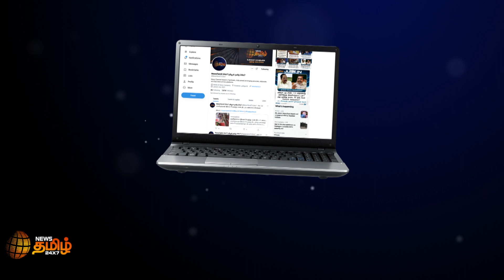பாஜகவில் இணையும் திமுக MP-யின் மகன் | திருச்சி சிவாவின் மகன் சூர்யா பாஜகவில் இணைகிறார் | Trichy Siva